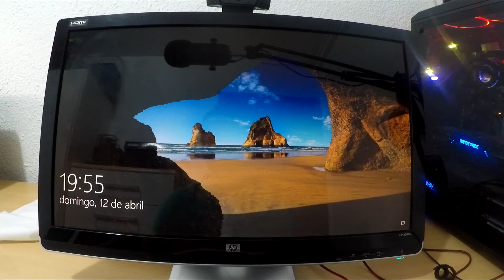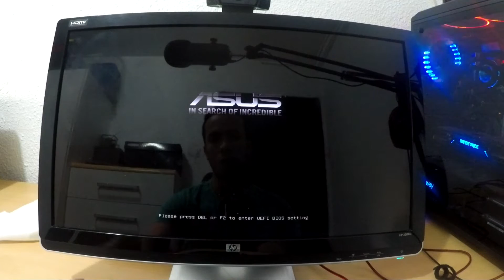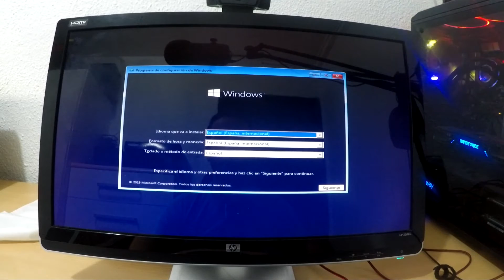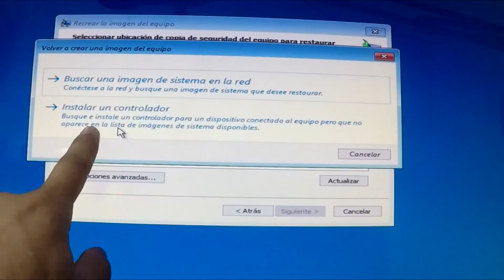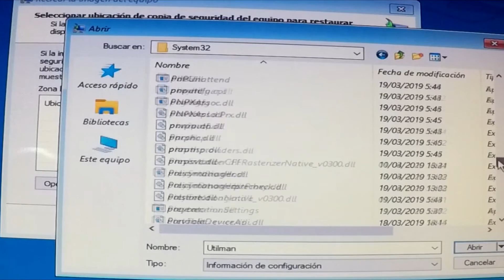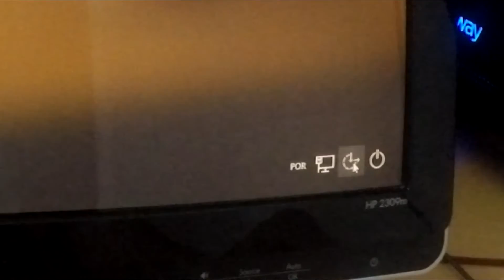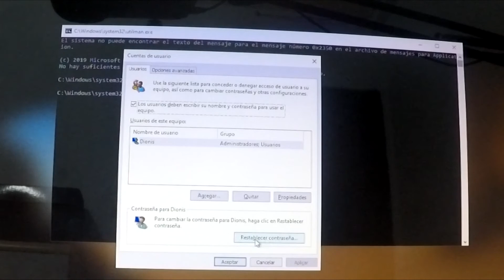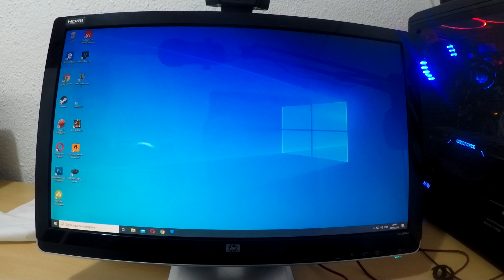Como Entrar a windows 10 sin contraseña ( Eliminar contraseña de usuario )